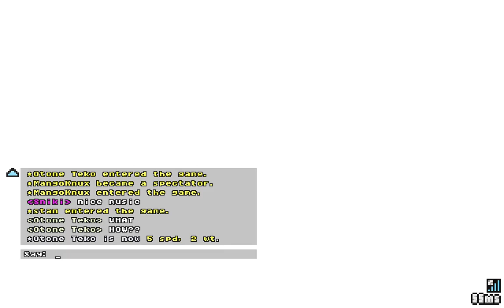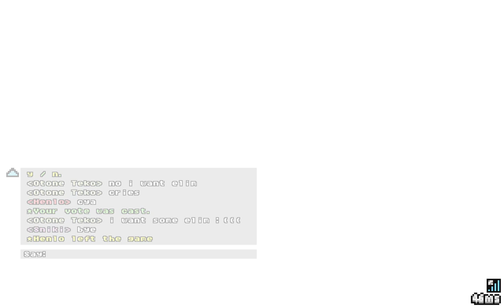SRB2 Kart v1.3 - Patafoin's Server (18/08/2021)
Server: Patafoin's Server
Session: 5 hours
Speed: Hard
Contents: Elimination + Racing

Overall okay session. Begin was fine, the middle was good, and the end was terrible. Some buggy bullshit happened in some courses, and another perfected Daytona Hell Elimination round that made Henlo out of salt say I am a trihard. Keep vibing and stand in the way; I am busy going fast.

Nothing personal though, I don't think you were actually mad. However, I fool around so many times that saying I am a trihard is pretty insulting. I just got good at Daytona Hell because some lemonade bun murdered me in perfecting that map, which seems to have really pay out for actual matches.

Sorry, Juiss for voting elimination out on the couple frames you joined. It wasn't you, I promise :)

3:18:36 - Another perfect Daytona hell Elim
3:25:48 - Good map. Watch 1 lap after and I got completely stuck.